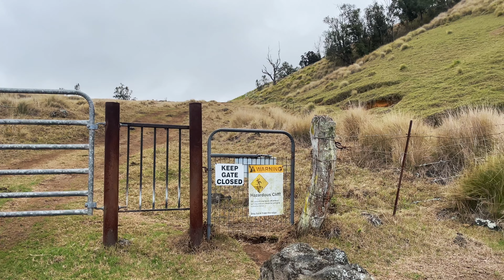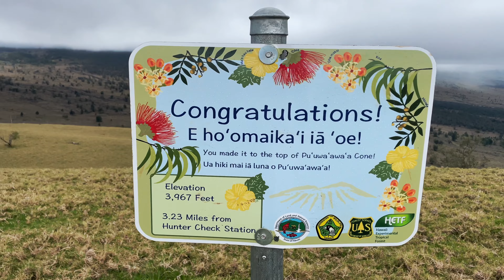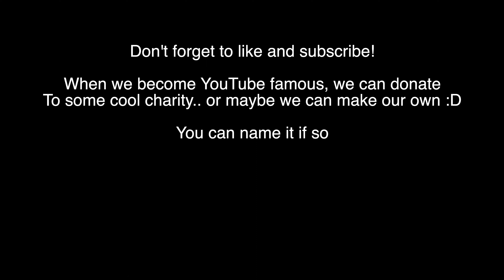A Hike on Big, Island Hawaii | #4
A spontaneous weekend hike